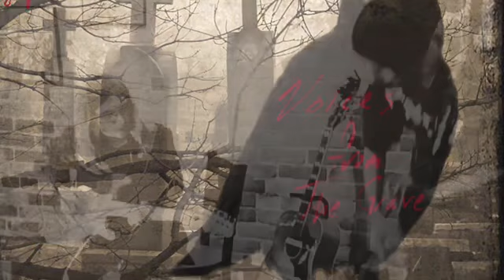The Graveyard Shift - ISX Radio - Jorgen Lamb interview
Jorgen Lamb makes his first solo radio interview appearance with ISX radio’s The Graveyard Shift.
Here he discusses some of his musical background, influences, future plans for live shows and albums with his friend Julian Wicker where the two under the new name TLLR are in the midst of creating new music.